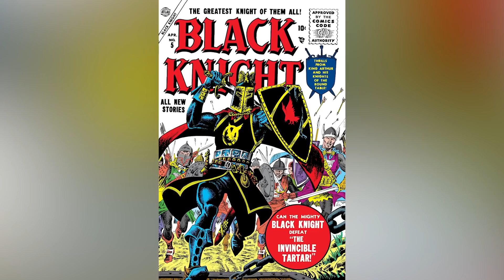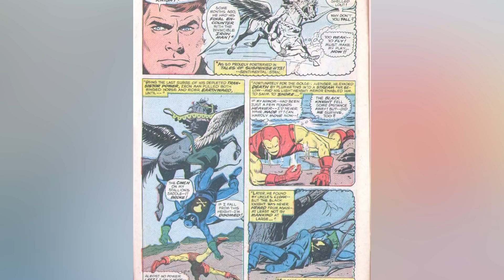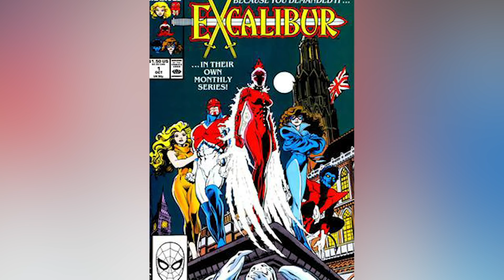Top 10 Marvel Black Knight Facts You Need To Know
The Black Knight. Just like Frankenstein, he's more than just a storytelling relic, he's an actual Marvel character with his own series of comics. There's actually even a movie called The Black Knight from 2001, but it's not part of the MCU. Welcome back to Top 10 Nerd this is - Top 10 Marvel Black Knight Facts You Need To Know.

Hosted By:
Johnny Rogers: